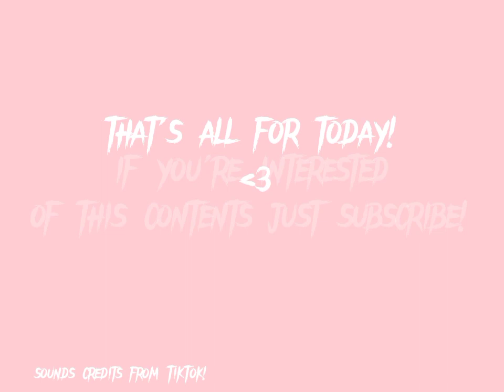Sped up sounds to listen or edit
Download it in SnapTube, search SnapTube on Google and once u installed it search my account and download it